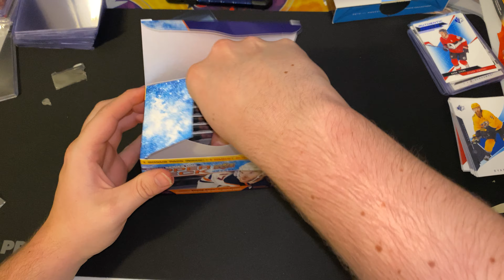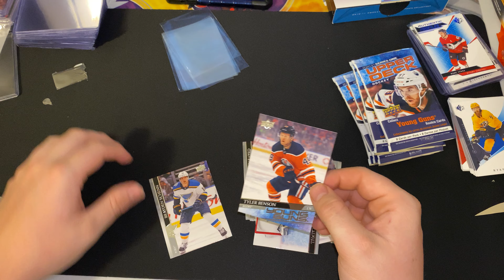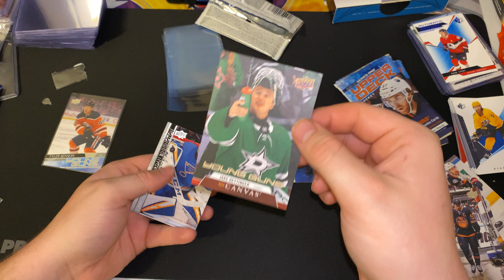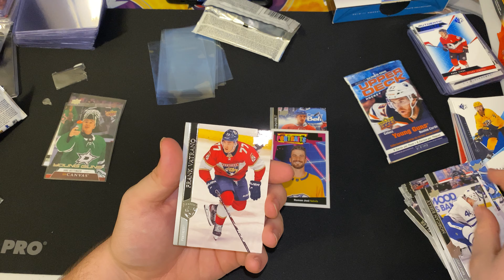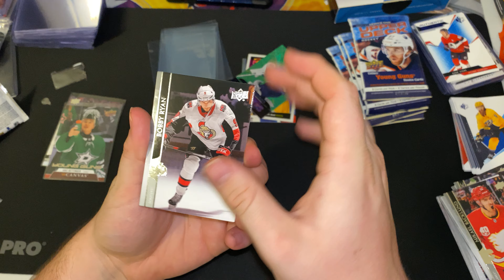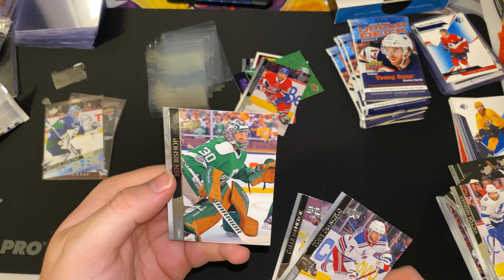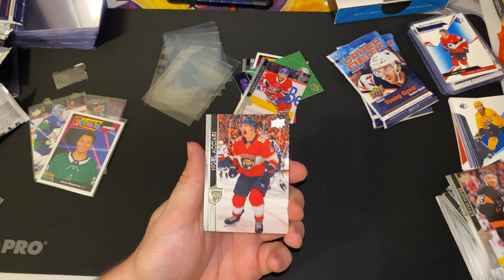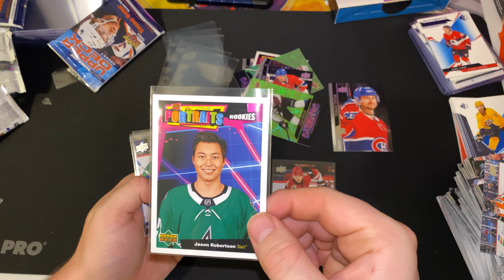2020-21 Upper Deck Series 1 Blaster (CHRISTMAS EVE SPECIAL!!!)